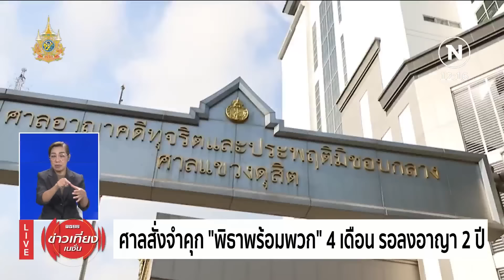ศาลสั่งจำคุก "พิธาพร้อมพวก" 4 เดือน รอลงอาญา 2 ปี | เนชั่นทันข่าวเที่ยง | NationTV22